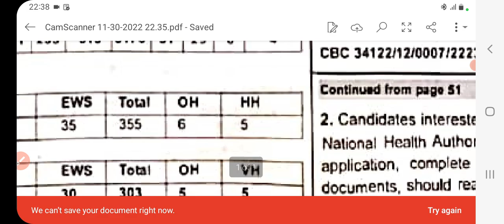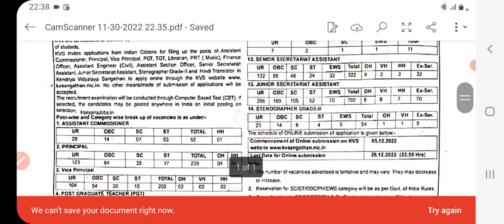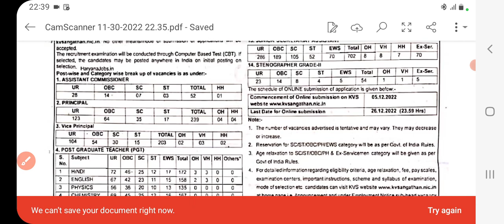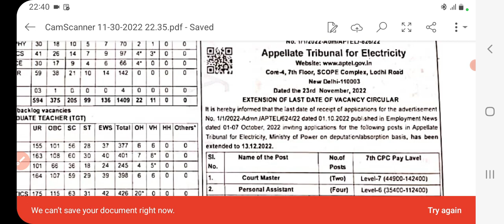KVS LIBRARIAN 2022 recruitment, LIBRARIAN JOBS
KVS LIBRARIAN JOB, DSSSB  JOB,NVS librarian jobs, KVS Librarian  requitment